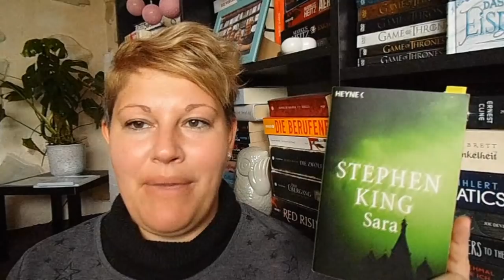Auch als ein KINGsianer hat man King Bücher auf dem SUB/der WuLi | LadyoftheBooks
Heute zeige ich euch meine King Bücher vom SUB (Stapel ungelesener Bücher) und meiner Wunschliste :-)

Kennt ihr schon eines der Bücher? Welche Bücher von Stephen King wollt ihr bald lesen?